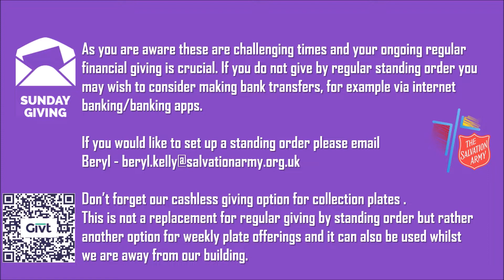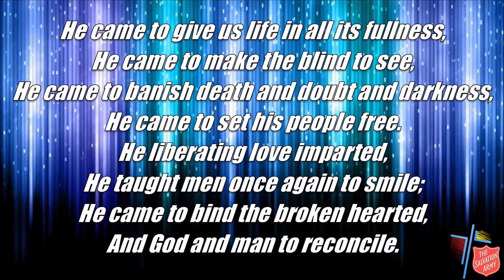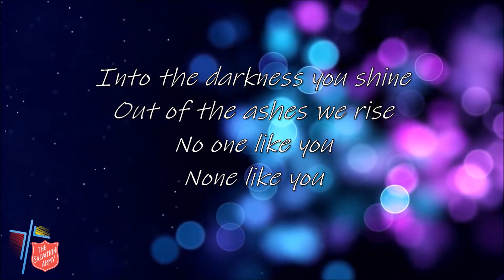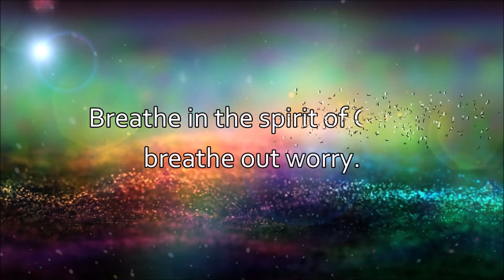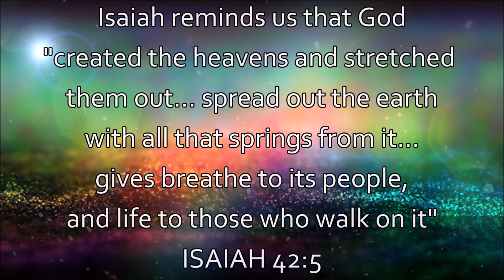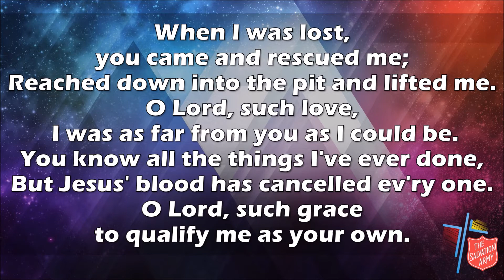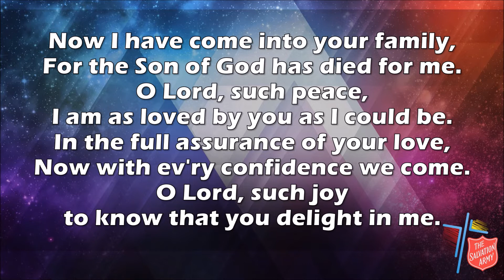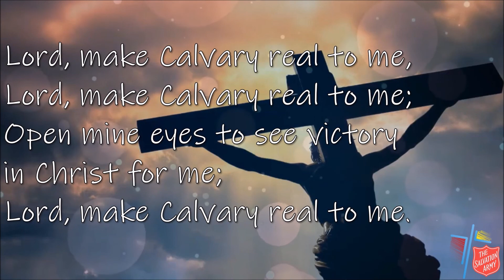BTH53: Lent 2021 (Part 5) - 'GIVING UP TO GET UP!' ~ John 11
Welcome to worship with Maidenhead Salvation Army. We continue with our Lent teaching series - I Give Up! During this series we are considering the idea that we often see giving up as a negative but having lived through the last year of COVID-19 we are trying to change the tone and choose to see giving up as an opportunity to focus on Jesus and allow Him to transform us from the inside out.
Today our theme is, 'Giving up to Get Up!' using the story of Lazarus in John 11. We often live a mundane life, missing out in the true abundant life that Jesus promised.
As we consider the four commands of Jesus in this story our prayer is that you will take the opportunity to do a spiritual inventory and use Jesus` commands to move from living in the mundane to living in the abundant life promised.

Welcome & Announcements:  Rock Eternal - ISS
Song:  He came to give us life in all its fullness.
Psalm call to worship
Song:  My God (Water you turned into wine).
Prayer Focus:  'Breathing' Prayer
Children's Ministry:  The raising of Lazarus
Song:  When I was lost.
Bible Presentation:  John 11 - LUMO
Talk:  'Giving Up to Get Up!' - Major John Mclean
Reflection:  Lord, make Calvary real to me.